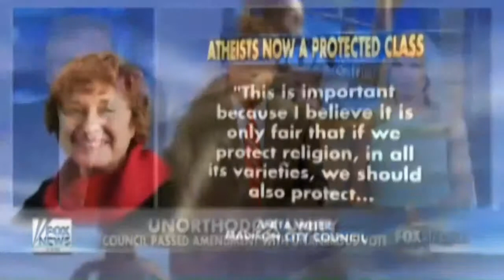Fox News Ironic Anti Atheist Segment 2015